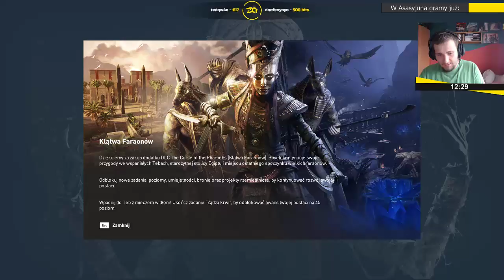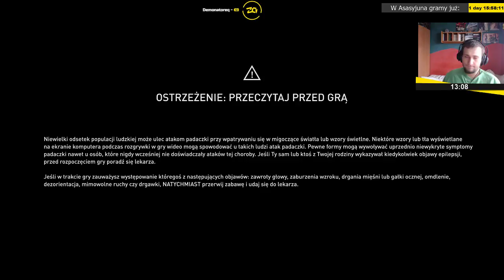Assassin's Creed: Origins | Epizod 24/31